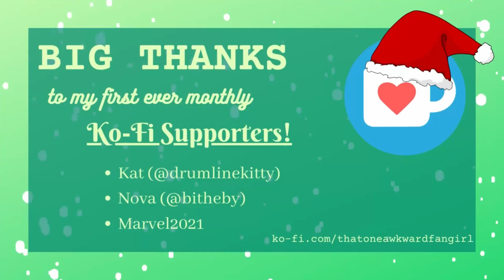Being an Adult Fangirl at the Holidays...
I talk about fandoms, life, and other things that are suggested for me to talk about! Join me in the following places for more of my existence, along with my other channels!